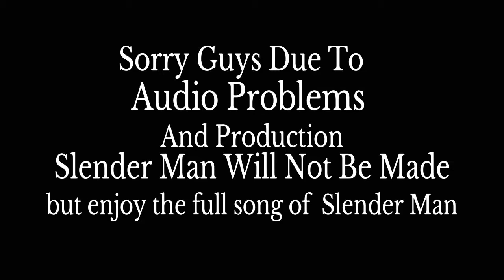Slender Man The Arrival End